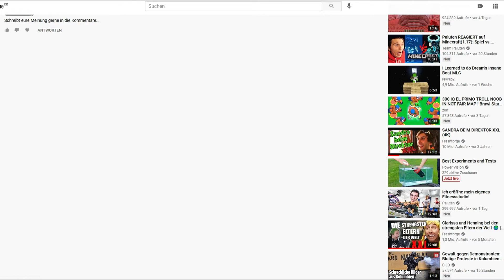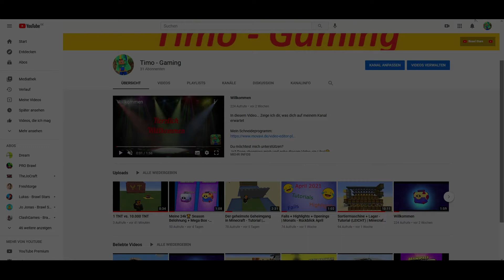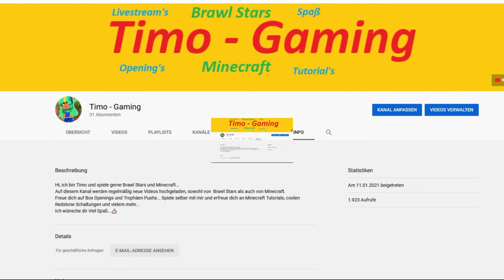5 Arten von YouTubern!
In diesem Video zeige euch 5 Arten von YouTubern...
(Bitte nicht zu ernst nehmen)
Ich hoffe es hat/ wird euch gefallen...😀

Viel Spaß!

Über ein Abo und ein Like würde ich michs ehr freuen...!